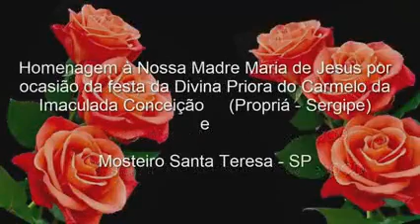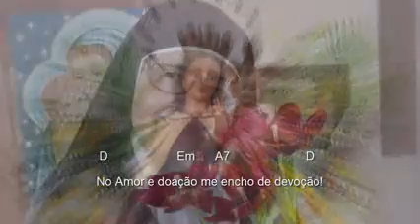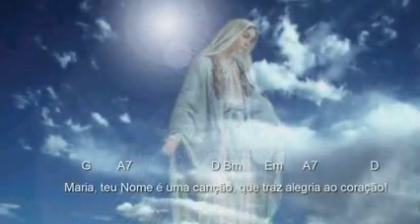MARIA, TEU NOME É UMA CANÇÃO (Letra: Madre Maria de Jesus /Mús.: Irmã Ana Maria da Trindade)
Interpretes: Irmã Ana Maria e Irmã Catarina e  Coro das Irmãs do Carmelo Imaculada Conceição de Propriá - SE.
Produção e arranjos Irmã Mariane Regina (Carmelo Santa Teresa - SP).

Linda homenagem a Madre Priora do Carmelo da Imaculada Conceição, de Propriá - Sergipe - Brasil de suas Irmãs e Irmãs do Carmelo do Mosteiro Santa Teresa em São Paulo.

Que o amor e devoção àquela que Deus encontrou tanta graça e a escolheu para ser a Mãe e protetora de seu Filho Jesus quando pequeno, que o nosso coração possa se alegrar e acreditar que nós também possamos alcançar as graças do Pai procurando fazer a Sua vontade e tendo a esperança de que ainda podemos melhorar esse mundo vivendo e acreditando em Sua Verdade.
Claro que é preciso ter fé para entender, e ter fé, é ter um coração manso e humilde aos seus ensinamentos, que são Amor, transformação e esperança.
Que Deus abençoe, proteja e ilumine o seu coração, a sua mente e o seu caminho e de todos os seus. Amém!
Se inscrevam, comentem, curtam, compartilhem e ajude-nos a divulgar o nosso canal.